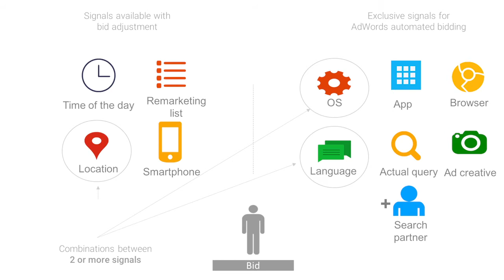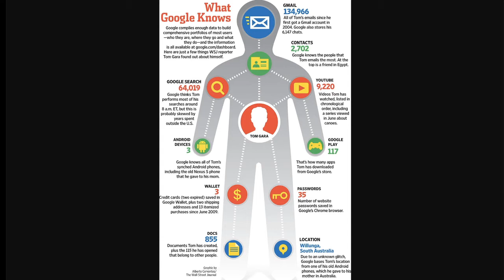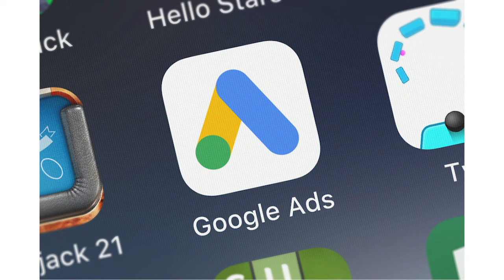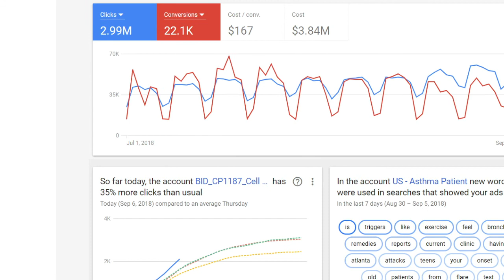Marketing Trends 2020: Artificial Intelligence & Google Smart Bidding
Here’s another video entry where we talk about top digital marketing trends for 2020. And in this video, we talk about Google’s AI Smart Bidding because Artificial Intelligence is going to be huge.

In 2017, Google announced that are now an AI-first company. They have been working on a number of different areas using AI technology, with smart bidding being one of them.

If you are not already using smart bidding, then you need to get on it now.

Smart Bidding is type of PPC campaign that automatically adjusts to the current situation of your consumer. Typical signals that would automatically adjust the bid are time of day, location, device, language and OS. And it also tracks cookies and historical data of the individual.

Today, Google is available through various touch points and devices. Load of applications are using Google services and devices like smart speakers, smart TVs and smart fridges are all using the Google.

Through these touch points and devices, Google is gathering so much data which they can use to provide a personalised service.

So What Does Google Know?

Well, they know quite a lot.

They know:

-How many searches you made
-What Youtube videos you watch
-What websites you use
-Your contacts
-Your locations

Google will use this information to adjust your bids so that you get a better ROI.

Also, Google smart bidding will provide you with up-to-date analytics information about how your campaigns are performing. So you can adjust your budget to get a higher revenue.

Pie Analysis

If you like support in setting up your digital presence, whether it is videography, photography, social media marketing, website development, SEO or PPC, then do get in touch with our sister company Pie Analysis - a full service digital marketing agency.

IIEPD

A bespoke training provider that specialises in digital marketing and professional development. We provide 1-to-1 support, small group training and we also deliver both online and offline training.